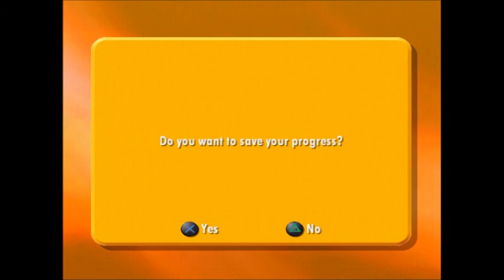Cubix Robots for Everyone Episode 4